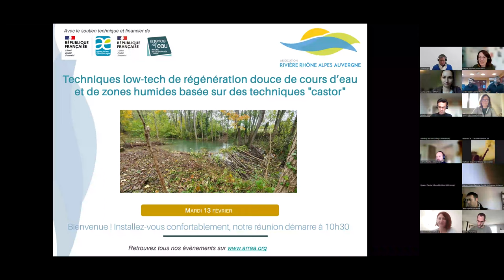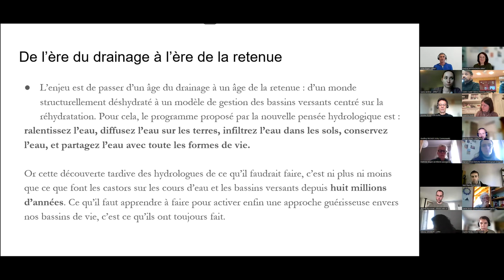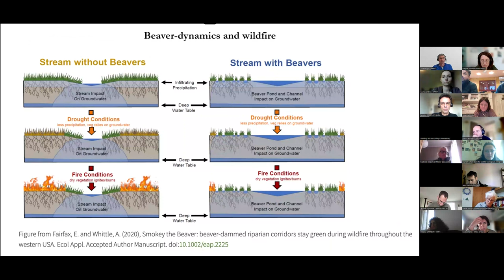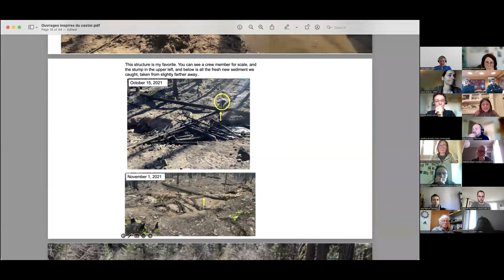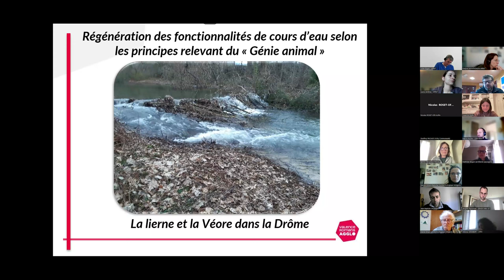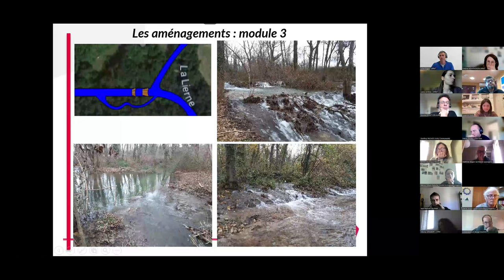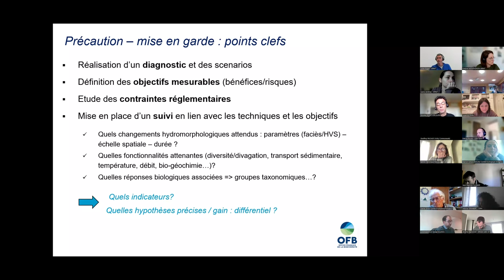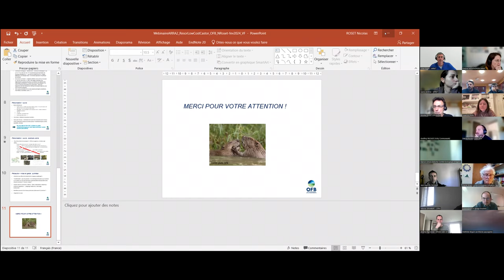PEL Régénération douce cours d’eau - techniques castor low-tech – Baptiste Morizot, Suzanne Husky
Présentation d’une approche de régénération douce des fonctionnalités naturelles qui s’appuie sur les techniques de construction du castor et sa capacité à régénérer les écosystèmes aquatiques en créant des aménagements que l’animal aurait pu réaliser. En effet, les rivières et leurs composantes ont coévolué avec le Castor pendant des millions d’années.

Les principes de ces aménagements « low-tech » sont qu’ils sont inspirés du vivant, sobres en énergie, faits en matériaux naturels, réversibles et qu'ils cherchent à réactiver des processus naturels de régénération du milieu. Les effets positifs, confirmés scientifiquement, sont nombreux et parfois rapides sur les milieux, la biodiversité, les sécheresses, la ressource en eau et l’atténuation des pics de crues.

Intervenants :
Suzanne HUSKY artiste et agro-écologue
Baptiste MORIZOT, Maître de conférences à l’Université Aix-Marseille, philosophe, écrivain
Cédric CADET chef de projet GEMAPI à Valence Romans Agglo
Nicolas ROSET, Chef du Service Connaissance à l’OFB